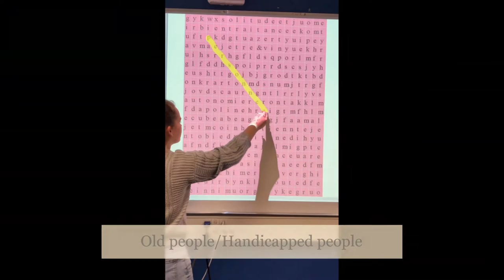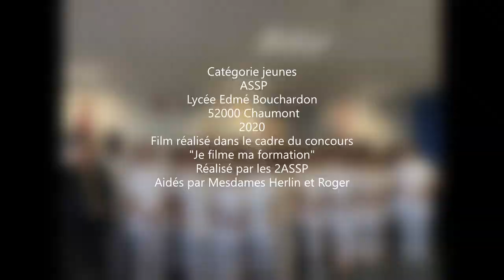Bac pro ASSP lycée Bouchardon concours je filme ma formation 2020